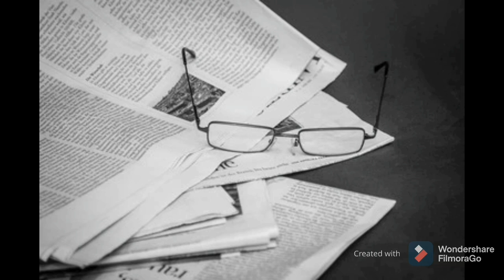ENDSARS: N!G£R!A GOVT AND @ŔM¥ WILL FACE THE FULL C●NC€ŘN$ FOR LEKKI AS ICC STARTS INV£$T!G@T!■NS...